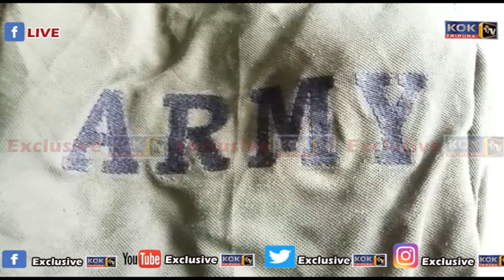BOLONG BOROK HINWI SILSAJAK JATINDRA DEBBARMA NO ROMKHA SRINAGAR THANANI POLICE